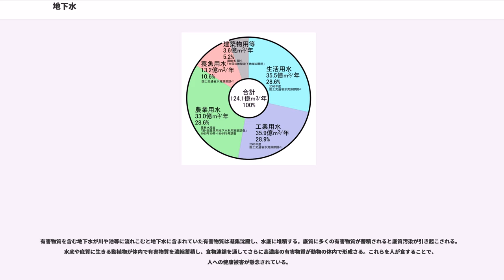地下水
地下水（ちかすい）とは、広義には地表面より下にある水の総称であり、狭義では、特に地下水面より深い場所では帯水層と呼ばれる地層に水が満たされて飽和しており、このような水だけが「地層水」や「地下水」と呼ばれ、地下水面より浅い場所で土壌間に水が満たされずに不飽和である場合はその水は「土壌水」と呼ばれる。このような狭義では、両者を含めた地表面より下にある水全体は「地中水」と呼ばれる。広義の地下水に対して、河川や湖沼、ため池といった陸上にある水は「表流水」と呼ばれる。

地盤は水分を吸収する能力（性質）を持っており、これを浸透能というが、この浸透能により地中に地下水が蓄えられることとなる。地下水は、地表に流出して河川や池・湖などの地表水を形成する。また、生活用水・農業用水・工業用水などに使用されたり、水温の高いものは温泉として利用されたりするなど、人間の生活活動・経済活動を支える重要な資源とされている。人間は井戸によって地下水を得ることが多い。一方、地下水は斜面崩壊、地すべり、土石流など自然災害の原因ともなっている。

地下水を扱う研究分野には、水文学や水理学などがある。

なお、廃棄物の最終処分場において、その土壌に含まれる水については地下水とは呼ばず、保有水という。処分場は構造上、一般環境から隔離されており、その内部にのみ保有されているという意味である。

地球に限定すれば、水は地上や地下、そして大気中を長い時間をかけて循環しており、地下深くに浸透した水が「涵養」「流動」「流出」という過程を経てふたたび地上に出現する大きな循環系を構成している。このような地球規模での大きなスケールの循環では、地表面や大気中の水の循環は「地表水循環系」と呼ばれ、地面より下の水の循環は「地下水循環系」と呼ばれる。

地下水の大部分は大気中の水分が雨や雪などのかたちで地表面に降水となって降ることで、地面の下に流入する。降水に限らずこのように何らかの水が地下への流入することが「涵養」である。天水とも呼ばれる降水は、地表の浸透能によって多くが地中に浸透する。

海水を由来とする地下水もある。太古に海だった地域が、長い年月の間に陸となり、海水が地中に残存して地下水となったものである。こうした地下水を化石水（かせきすい）といい、アメリカ中西部プレーリー平原の化石水が代表的なものである。化石水は、数千万年 - 数億年前に形成されたと見られている。化石水はもともと海水だったため、塩分を多量に含む塩水であることが多く、人間にとって利用しにくい地下水であるが、東京都内や川崎・横浜市内の天然温泉は化石水が温められたものである。

また、プレートテクトニクスに由来する地下水もある。大陸プレートが海溝などで他の大陸プレートの下部へ潜り込む際、周辺の海水も一緒に引きずり込まれる。地殻内部へ引きずり込まれた海水は、マグマ熱などにより、地表近くへ上昇して地下水となるものもある。こうした地下水は、高温であることが多く、温泉を形成することがよく見られる。

地中へ浸透した直後の地下水は、その場に完全に留まるようなことはほとんどなく、不飽和水であれば比較的早期に地上へ蒸発したり湧き出したりするが、さらに深く浸透して飽和水となれば土の粒子間をゆっくりと流れて土中を遠くまで移動してゆくことになる。流量の多い地下水は「循環地下水」と呼ばれ、流量が少なく一箇所に滞留したままの地下水は「化石水」と呼ばれて区別されることがある。

帯水層の中の地下水はゆっくりと流れ、概ね1日に数cmから数百メートル、平均では1メートル／日ほどである。一般に不圧地下水（後述）は被圧地下水に比べて早く流れ、特に河川に沿って流れる地下水は地上の流れに似た動きで比較的早く流れる。反対に被圧地下水の流れは遅く、ほとんど停滞しているものもある。

地下水の流速を求めるには、1856年にフランス人技術者、アンリ・ダルシー(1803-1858)が発見したダルシーの法則が用いられる。
透水係数と動水勾配はその地層の地質構造に左右されるが、地質構造を明らかとするには実際に現地で調査を行うほかない。そのため、地下水の実態把握には、現地調査が重要である。

その調査方法としては、井戸やボーリング孔を掘って地中を調べる方法、地中に電流を通して電気伝導率を調べる方法、pH、水温、弾性波で調べる方法などがあるが、最も効果を上げているのが、地下水に含まれる水素の同位体であるトリチウムを測定して調査する方法である。この同位体測定法により、実際の...